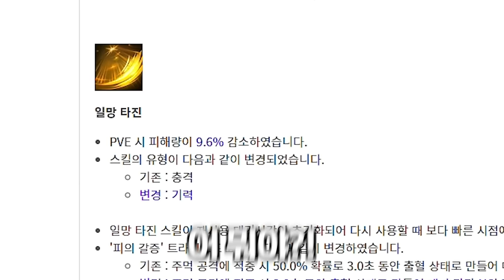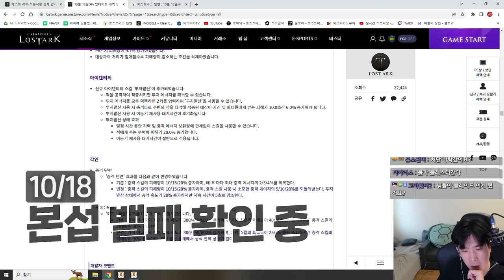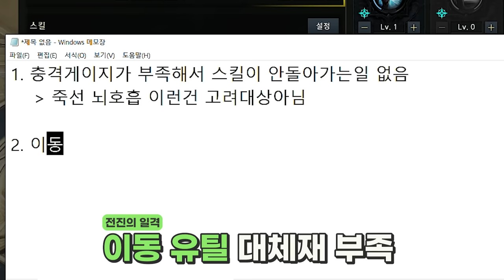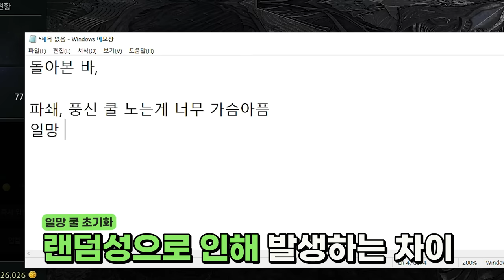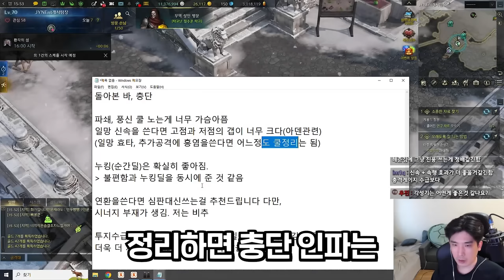우리 충단인파가 달라졌어요 [로스트아크]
▶편집
  - 혜빵님

Track : Mamma mamma
Video Link : https : //youtu.be/zQyvwS9H5dw
Track : Cute Snack Thief